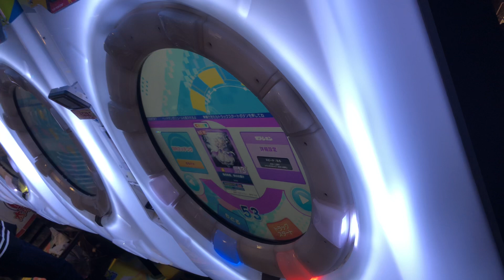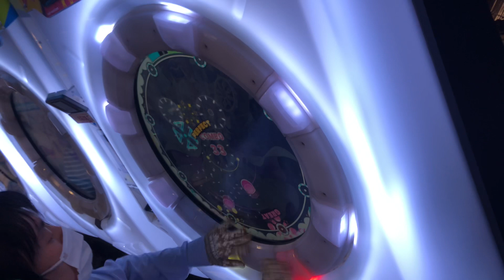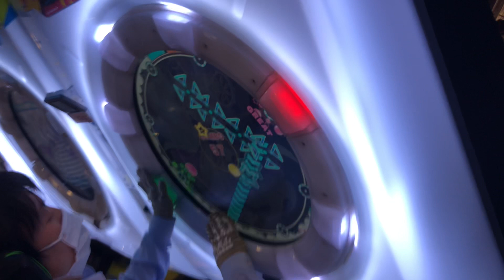【maimaiでらっくすUNiVERSE】華の集落、秋のお届け【MAS】 maimaiでらっくす maimai セガ町田 2021年11月8日